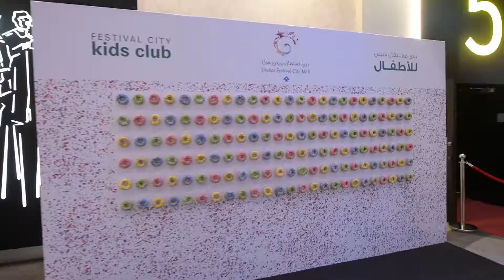Kids Club launches at Dubai Festival City Mall!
Kids Club has officially launched at Dubai Festival City Mall - a loyalty program where children will be given exclusive access to unique experiences, exclusive offers and signature services created just for them!